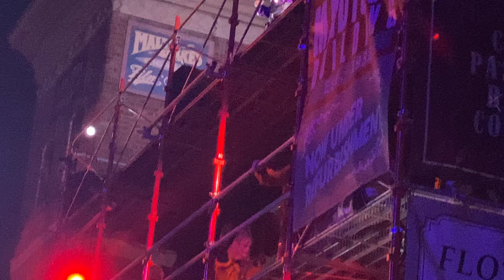ユニモンのキャストさんによる歌声とダンスのコンボ【USJ】ハロウィーン・ホラー・ナイト2021：ゾンビ・デ・ダンス（ルパンステージ）《2021.9.11(土)-20:35》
Singer：ローレン

【再生リスト】
★ワンダーランド NO LIMIT! ハロウィーン・ジョイ-Wonderland NO LIMIT! Halloween Joy